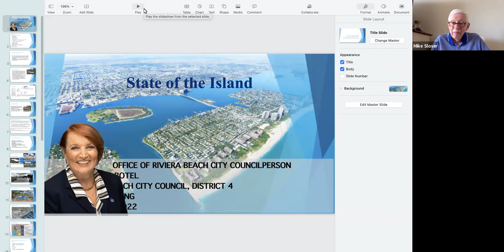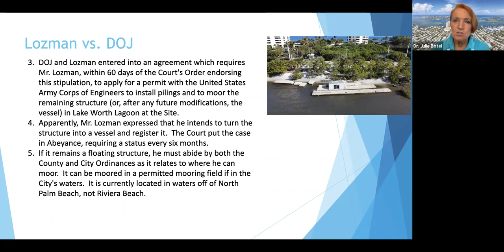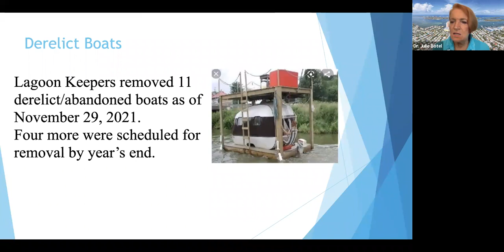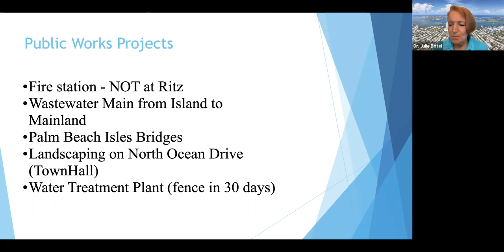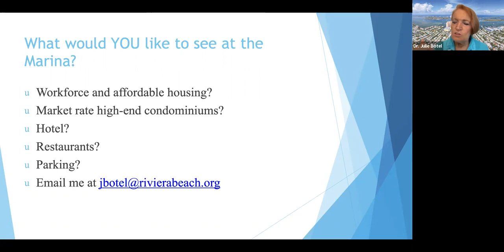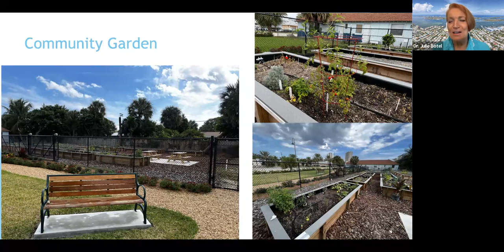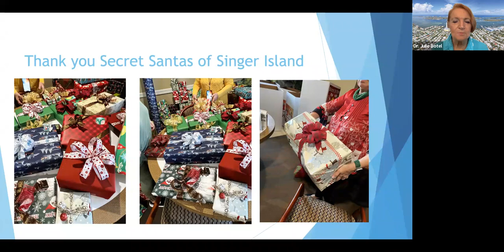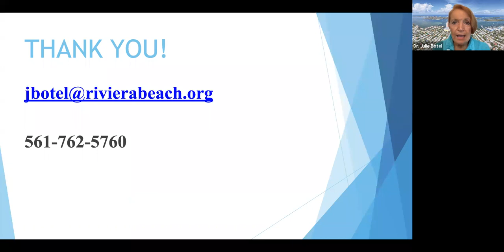COASI January 8, 2022 Meeting: Annual "State of the Island Address" with Councilwoman Dr. Botel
The Community Officers' Association of Singer Island (COASI) January 8, 2022 Meeting: The Annual "State of the Island Address" with Councilwoman Dr. Julie Botel;
Presented to members via Zoom: 16.5 minutes;
Edit/ upload by COASI Board Member Patti Murphy Dohn.